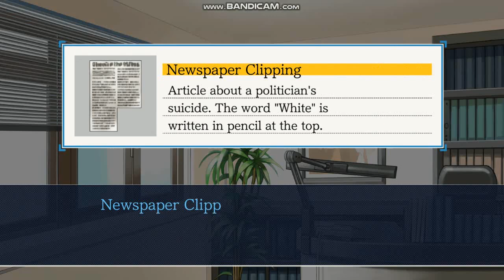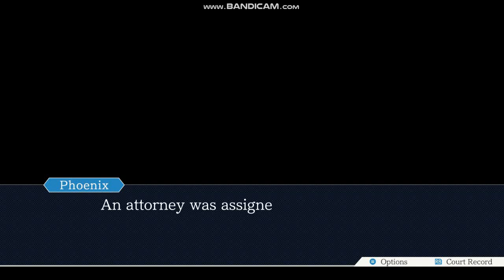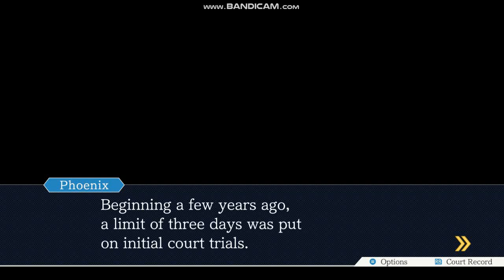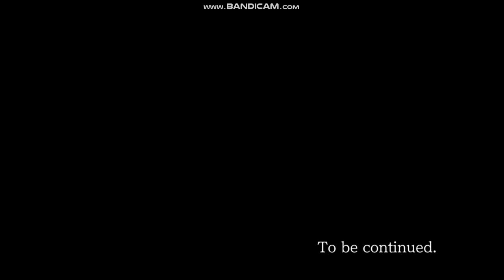Phoenix Wright : Ace Attorney - Episode 2 [Turnabout Sisters] {3/4} - Gameplay Part 4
part 3/4 of ace attorney episode 2